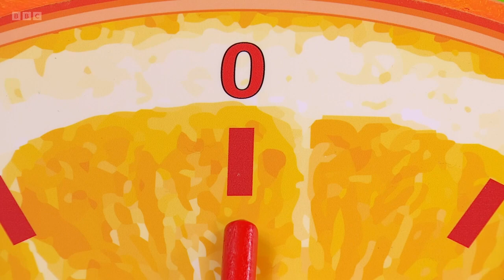Big Cook Little Cook Ruby Robot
Jen starts a kitchen disco in the cafe while they bake cakes, but the radio runs out of batteries. Meanwhile, they cook a delicious robot fridge cake for Ruby Robot.